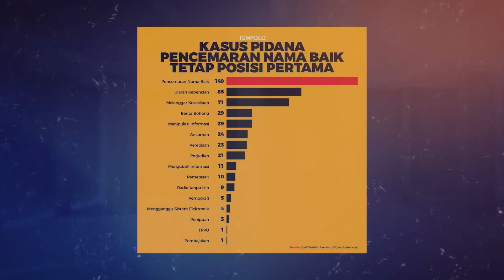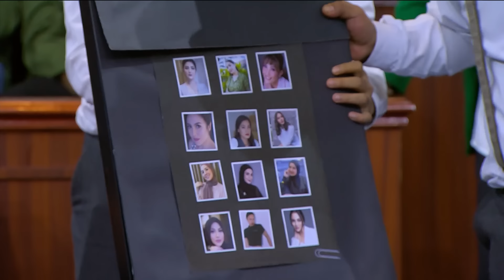GODA OLLA, TORA DROP KEDATANGAN SANG ISTRI! (4/4) - MAIN HAKIM SENDIRI